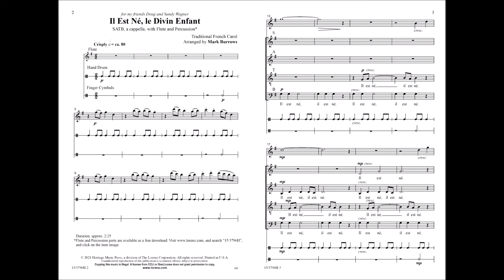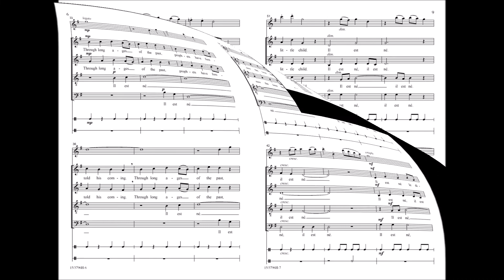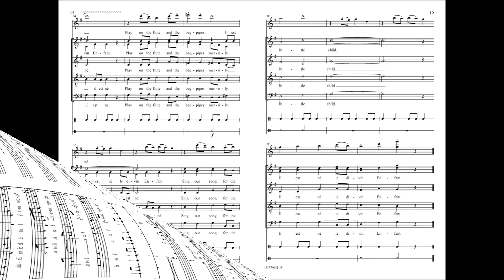Il est né, le divin Enfant (SATB) - Mark Burrows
15/3796H - Joyously contrapuntal concert treatment of one of the world's most endearing carols. French and English lyrics weave in and out, matching the inspired tapestry of the sophisticated choral writing. Hand Drum, Finger Cymbals and Flute provide an added authentic Renaissance flavor to the texture.